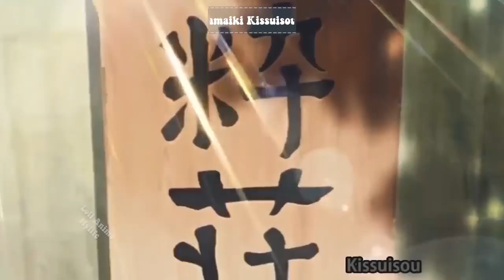#2 ONLY LEGENDS WILL FIND IT FUNNY HILARIOUS ANIME MOMENTS 最高の面白いアニメの瞬間